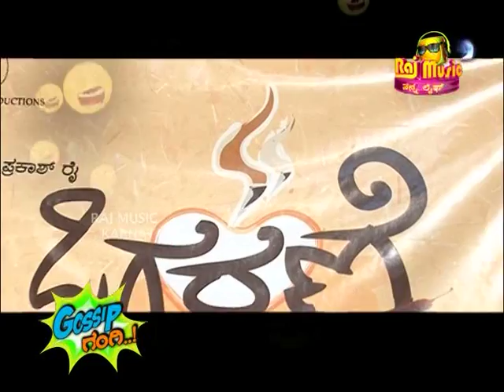Gossip Gangi - Prakash Raj's Oggarne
"Gossip Gangi" keeps you updated on the latest gossips, controversies, hot rumors, breaking news from the industry and loads more!